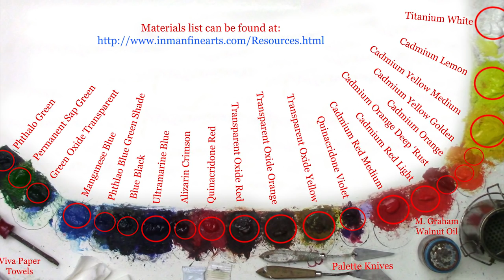How to Paint Aspen Trees - Oil Paint - Fast Motion Art Video Rocky Mountain Dream by Bill Inman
How to paint aspen trees - a fast motion oil painting art video, showing how the oil painting 'Rocky Mountain Dream' by master artist Bill Inman went from abstract color shapes to the final refined, gallery ready painting.

"We lived in the mountains of Colorado for more than 12 years, on a scenic byway that was surrounded by thousands of acres of aspen trees. They have been a favorite subject to paint for the last 25 years."

Most of my landscape painting is alla prima or wet on wet and created from plein air studies, imagination and digital reference photos.

This is not formula painting like beloved painter Bob Ross created for TV viewers. My painting style is based on the principles professional artists use like abstract color shapes, edge quality for greater realism, shadow and highlight, color theory or convincing color relationships, and squinting to establish correct values throughout the painting.

These art videos are designed for beginners and advanced alike.

This is the fast motion version of the 4 hour long full video that contains every brushstroke of painting and palette, condensed down to a 1/2 hour so you can quickly see how the painting progresses from initial abstract color block-in to final refining highlights and brush strokes on the leaves and branches.

About the Artist:

Learn from impressionist Bill Inman as he demonstrates for his class how to breathe life into loose abstract color masses.

He records his painting class demos and thought those videos would be helpful for his students to refer back to. He then decided to share them with his followers on YouTube.

He is classically trained with 5 years of figure, head and fashion drawing from the model and holds an MFA in studio painting.

He sells his work through galleries around the country as a full time artist.

These colors and techniques generally apply equally well with oil or acrylic paint.

"My goal is to help viewers feel like they are looking out a window or doorway into a beautiful scene, one that beckons to forget the world a while and simply enjoy the peace and serenity, the incredible beauty Heavenly Father has provided."

Impressionist Bill Inman shares his art class demonstrations and full length studio/gallery paintings that show every brushstroke of his painting and palette - how he mixes and applies his paint.

Bill has been a full time artist for more than 25 years and sold his first painting in a professional gallery at the age of 17 while still in high school.

He is a recipient of the Congressional Art Award, has been featured in Southwest Art Magazine and has his work in collections around the world.

Bill and his beautiful wife Kristie have 7 children and two grandsons. "They are my deepest source of joy and inspiration, especially Kristie who has courageously endured 25 years of living with an absent minded artist who has never been a financial wizard!"